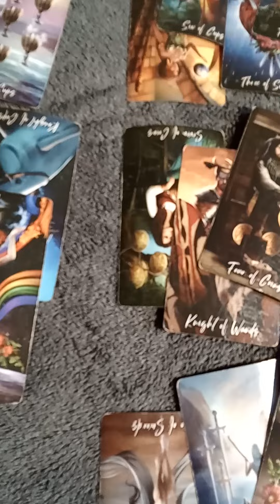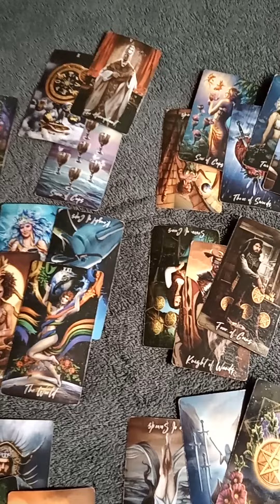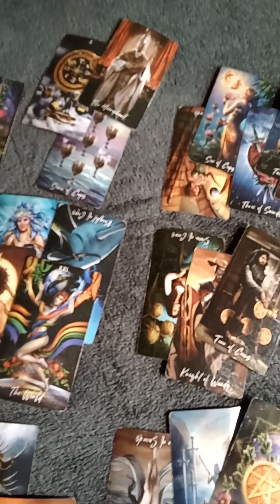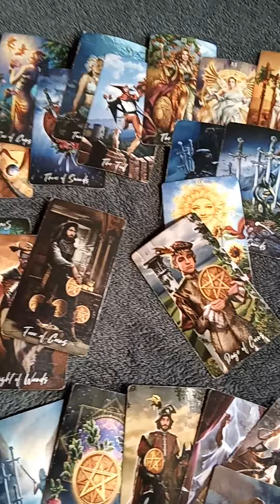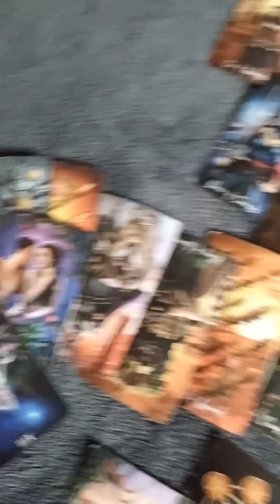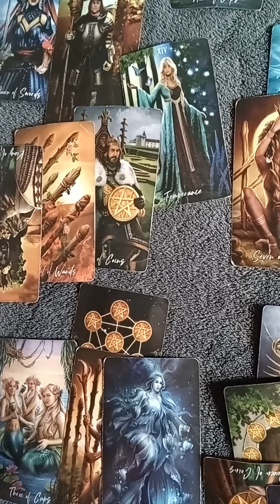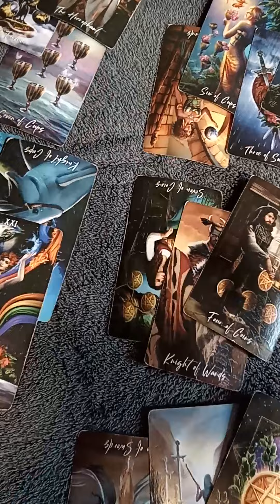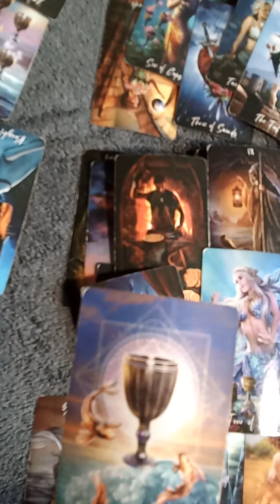Virgo God sent them a blessing & they rejected it they deserve nothing December 4 2023 TAROTBARBIE